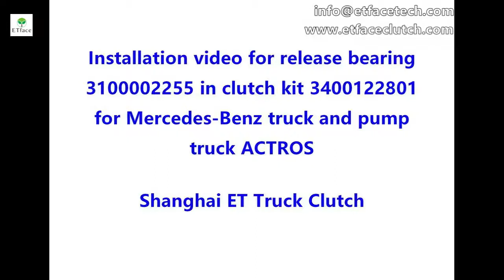Mercedes Truck Clutch Parts Clutches Online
Mercedes Truck Clutch Parts Clutches Online, ETface factory is producing the truck clutch kits、clutch cover、clutch disk、pressure plate and release bearings. We are the OE factory for Chinese trucks and buses such as BeiBeng、SINO truck、Dong Feng truck、FAW truck、YuTong bus、Jin Long bus etc.
We also specially develops clutch kits for European trucks such as MAN、MERCEDES BENZ、VOLVO、SCANIA、DAF、RENAULT、IVECO and American trucks such as INTERNATIONAL、FREIGHTLINER、KENWORTH and MACK etc.
This video shows some processes and how to make the clutch disc, and also let the people to know how to use the moulding to guarantee the quality.From the video, you know all processes are controlled by the machine,moulding and toolings. You will know how to rivet the friction facing to steel disc, assembly the springs, hubs,damping disc,pre-damping springs etc. After assembly and inspection, each disc needs to be tested by the machine before packing.